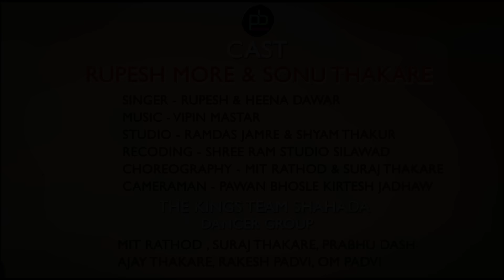तु मेरे दिल मे | RUPESH MASTAR SONU THAKARE | HEENA DAWAR | NAGPURI SONG | ROMANTIC VIDEO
जय अदिवासी जय जोहार जय याहा मोगी माता

PB Ramtudi Official चेनल मे आपका स्वागतम

दोस्तो हम आपके लिये अदिवासी सोंग लेके आते रोहे गे

Label : PB  Ramtudi Song

Genre : MH Adivasi Song

Owner : Pawan Bhosle

गाने बनाने हेतु सम्पर्क करे Pawan BHosle  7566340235
            Govind Photo Studio Pansemal 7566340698